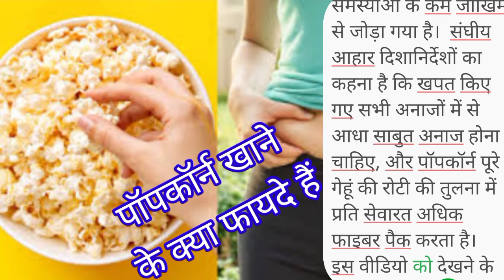पॉपकॉर्न खाने के क्या फायदे हैं || Thansha Entertainment Vlog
पॉपकॉर्न खाने के क्या फायदे हैं || what are the benefits of eating popcorn ||

पॉपकॉर्न खाने के क्या फायदे हैं ??  पॉपकॉर्न विटामिन, खनिज और पॉलीफेनोल एंटीऑक्सिडेंट जैसे कई महत्वपूर्ण पोषक तत्वों में उच्च है।  इतना ही नहीं, यह अविश्वसनीय रूप से स्वादिष्ट भी है और फाइबर के दुनिया के सबसे अच्छे स्रोतों में से एक है।  दिन के अंत में, पॉपकॉर्न बहुत स्वस्थ होता है और इसे कम मात्रा में खाने से वजन घटाने में भी मदद मिल सकती है।  पॉपकॉर्न खाने के कुछ स्वास्थ्य लाभ हैं।  फाइबर में उच्च होने के अलावा, पॉपकॉर्न में फेनोलिक एसिड भी होता है, एक प्रकार का एंटीऑक्सीडेंट।  इसके अलावा, पॉपकॉर्न एक साबुत अनाज है, एक महत्वपूर्ण खाद्य समूह है जो मनुष्यों में मधुमेह, हृदय रोग और उच्च रक्तचाप के जोखिम को कम कर सकता है।  Premade पॉपकॉर्न में अक्सर उच्च स्तर का नमक, या सोडियम होता है।  बहुत अधिक सोडियम खाने से उच्च रक्तचाप हो सकता है और अन्य स्वास्थ्य जटिलताओं का कारण बन सकता है।  कुछ ब्रांडों में बहुत अधिक चीनी भी शामिल है।  जोड़ा गया मक्खन, चीनी और नमक पॉपकॉर्न को एक अस्वास्थ्यकर नाश्ता बना सकते हैं।  पी ओपकॉर्न पॉलीफेनोल-भारी है

  स्क्रैंटन विश्वविद्यालय में 2012 में किए गए एक अध्ययन में पाया गया कि पॉपकॉर्न में फलों और सब्जियों की तुलना में अधिक पॉलीफेनोल्स होते हैं।  पॉलीफेनोल्स स्वस्थ एंटीऑक्सिडेंट हैं जो न केवल मस्तिष्क और हृदय स्वास्थ्य को बढ़ावा देते हैं, बल्कि आपकी त्वचा को यूवी-विकिरण से बचाने में मदद करने के लिए कहा जाता है।  पॉपकॉर्न जवान रहने का एक शानदार तरीका है: साथ ही पॉपकॉर्न में मौजूद ये एंटीऑक्सीडेंट आपको जवां बने रहने में मदद करेंगे.  एंटीऑक्सिडेंट झुर्रियों को कम करते हैं, उम्र बढ़ने के संकेत जैसे बालों का झड़ना, कमजोर मांसपेशियां, कमजोर दृष्टि और यहां तक ​​कि अल्जाइमर भी।  एंटीऑक्सिडेंट्स की रिपोर्ट में यह भी कहा गया है कि पॉपकॉर्न में विशेष फेनोलिक एसिड अत्यधिक जैव-उपलब्ध हैं, जिसका अर्थ है कि आपका शरीर उन्हें आसानी से पचा और अवशोषित कर सकता है।  भरपूर मात्रा में सब्जियों और कम चीनी वाले फलों, जैसे जामुन के अलावा, प्रतिदिन पॉपकॉर्न खाना, इन एंटीऑक्सिडेंट की अच्छी खुराक प्राप्त करने का एक अच्छा तरीका है।  पॉपकॉर्न हर उम्र के बच्चों के लिए एक बेहतरीन स्नैक है।  कब्ज से राहत पाने के लिए आप 3 कप एयर-पॉप्ड गुठली भरकर खा सकते हैं और 3.5 ग्राम फाइबर प्राप्त कर सकते हैं।  इसमें मेलाटोनिन और ट्रिप्टोफैन भी होता है, एक एमिनो एसिड जो नींद की सहायता के रूप में दोगुना हो जाता है।  "ट्रिप्टोफैन आपके शरीर को शांत अवस्था में जाने के लिए एक संकेत भेजेगा," वे बताते हैं।  पॉपकॉर्न एक जटिल कार्ब है जो "सेरोटोनिन को बढ़ावा देने में मदद करता है, एक हार्मोन जो आपको शांत और नींद महसूस करने में मदद करता है"।  एयर-पॉप्ड पॉपकॉर्न या माइक्रोवेव पॉपकॉर्न की एक स्वस्थ किस्म के लिए जाएं।  पॉपकॉर्न एक साबुत अनाज है, और अपने आहार में साबुत अनाज को बढ़ाना एक प्रभावी कब्ज उपाय है।  पॉपकॉर्न में अघुलनशील फाइबर अधिक होता है, जो IBS वाले कुछ लोगों में सूजन, फैलाव और पेट फूलने का कारण बन सकता है।  यदि ये लक्षण एक समस्या हैं, तो इसके बजाय घुलनशील फाइबर में उच्च खाद्य पदार्थ, जैसे कि साइलियम, जई, सेब और खट्टे फल चुनना बेहतर हो सकता है।  पॉपकॉर्न खाना देर रात का एक बेहतरीन स्नैक है।  इससे मुझे देर रात कम कैलोरी लेने में मदद मिली।  दरअसल, वजन कम करने के लिए कैलोरी की कमी जरूरी है।  शरीर का 1 पाउंड वजन कम करने के लिए हमें 3,500 कैलोरी बर्न करनी होती है।  पॉपकॉर्न या क्रिस्प्स की लालसा तनाव हार्मोन के उतार-चढ़ाव या क्लोराइड या आवश्यक फैटी एसिड की कमी का संकेत हो सकती है।  कुछ ध्यान या साँस लेने के व्यायाम और हल्के व्यायाम जैसे कि अपने दिन में चलने की कोशिश करें और अधिक पत्तेदार साग और 'तैलीय' खाद्य पदार्थ जैसे कि अलसी, नट्स, जैतून का सेवन करें।  पॉपकॉर्न न केवल फाइबर में उच्च है, यह कुछ प्रोटीन भी प्रदान करता है।  1 औंस सर्विंग (लगभग 3½ कप) में 4 ग्राम फाइबर, लगभग 4 ग्राम प्रोटीन और 110 कैलोरी होती है।  यह संयोजन इसे बहुत कम कैलोरी के साथ रहने की शक्ति के साथ एक स्नैक बनाता है, जो वजन घटाने में मदद कर सकता है।  ऐसा इसलिए है क्योंकि यह एक साबुत अनाज है, और उच्च फाइबर वाले साबुत अनाज को हृदय रोग, मधुमेह, कुछ कैंसर और अन्य स्वास्थ्य समस्याओं के कम जोखिम से जोड़ा गया है।  संघीय आहार दिशानिर्देशों का कहना है कि खपत किए गए सभी अनाजों में से आधा साबुत अनाज होना चाहिए, और पॉपकॉर्न पूरे गेहूं की रोटी की तुलना में प्रति सेवारत अधिक फाइबर पैक करता है।  इस वीडियो को देखने के लिए धन्यवाद।  कृपया सदस्यता लें।